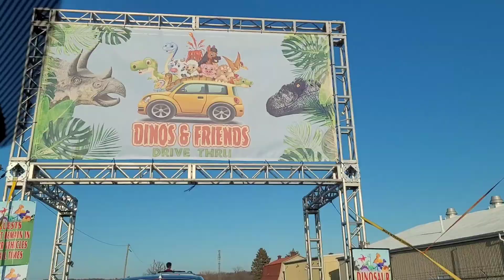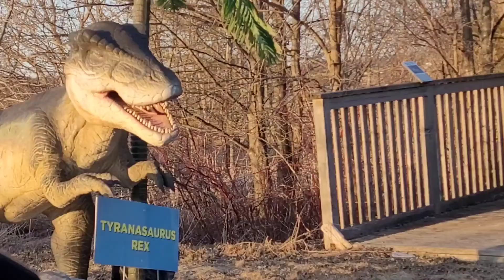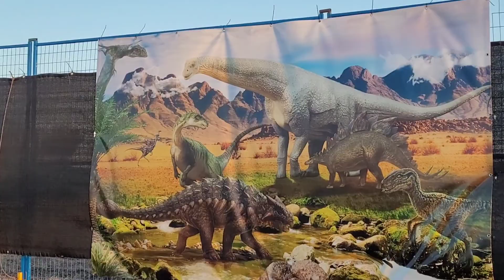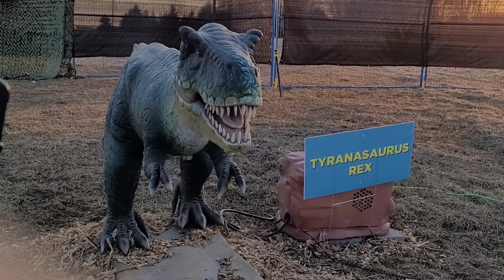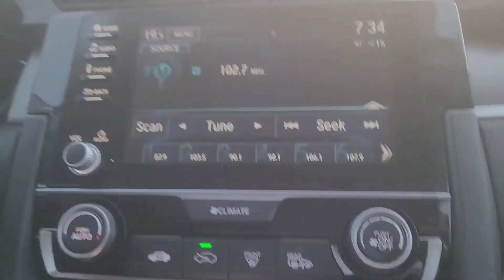Enjoy enjaami|Dino through drive|dinosaur event|Dinosaur world|Jurrasic world|Dinosaur Canada